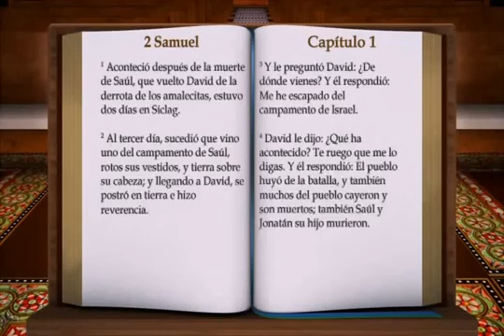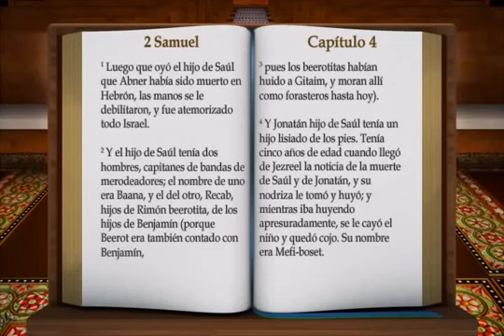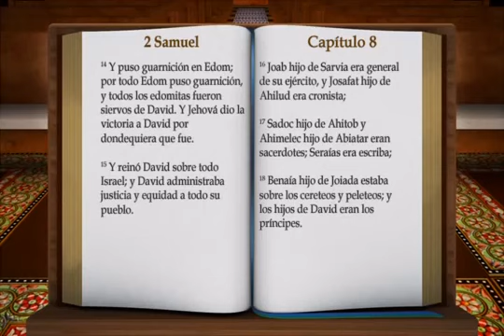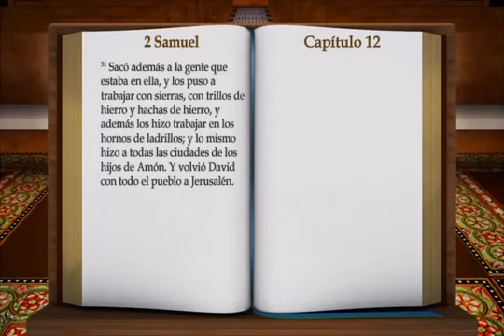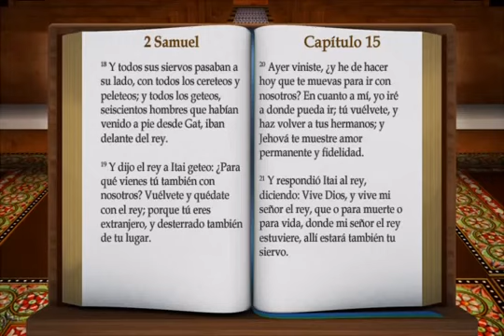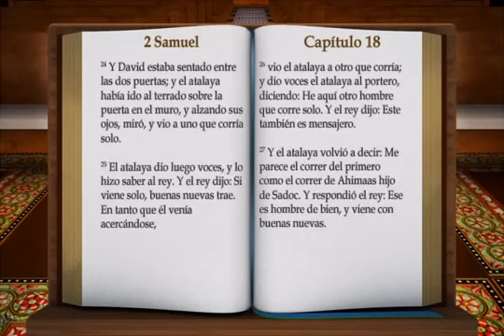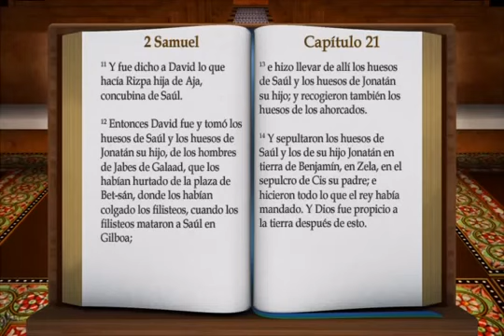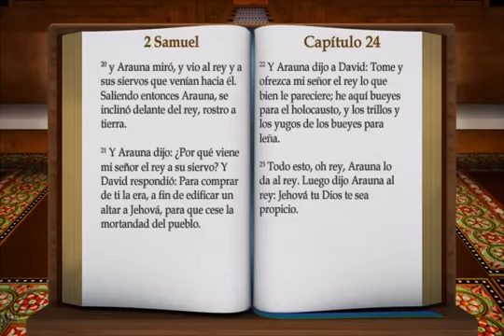LA BIBLIA LIBRO 2 SAMUEL COMPLETO REINA VALERA ANTIGUO TESTAMENTO HABLADA